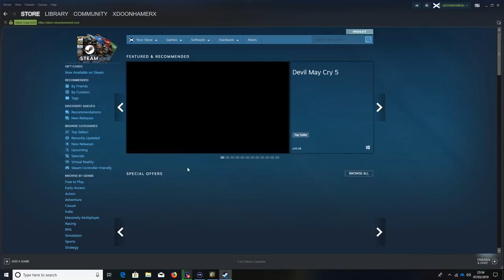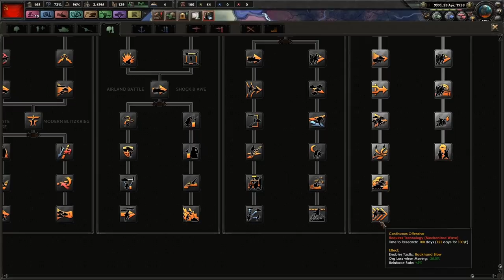HOI4 Soviet Union Achiement Run EP1 - So Long Officers Purged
Welcome to another HOI4 Achievement Run where during this playthrough we are going to be attempting to complete:

- The Revolution Triumphant

Additional Achievements may be unlocked along the way.